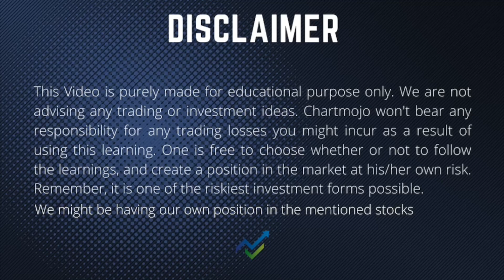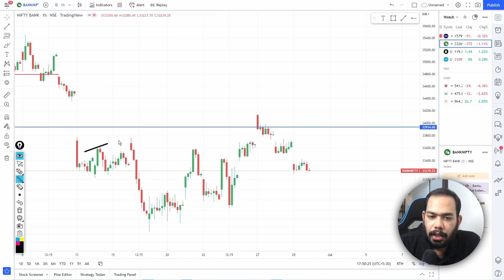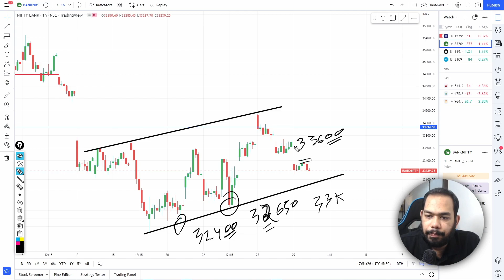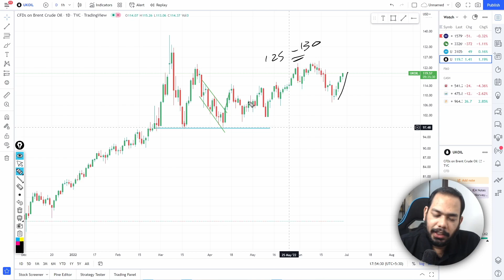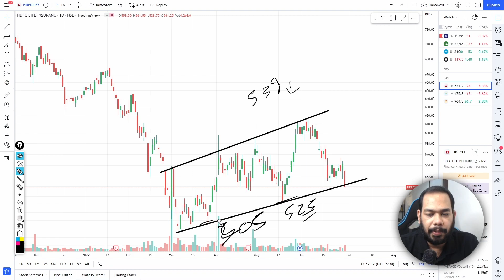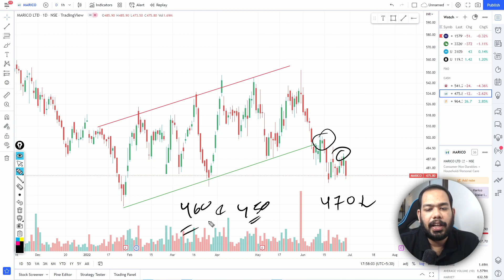NIFTY, Bank Nifty & Stocks for Tomorrow | THE DAILY PRICE ACTION SHOW | EP 60 | 29th Jun 2022, Hindi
*Our July Batch Online Technical Analysis Mentorship Program details are Out now!